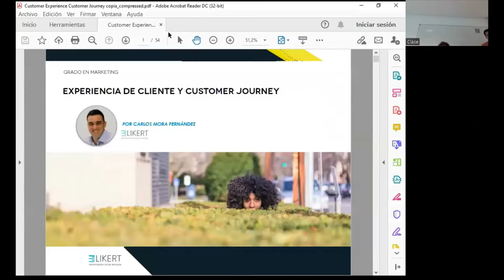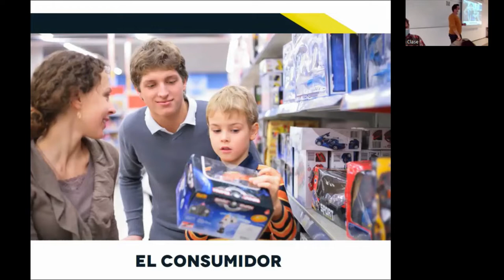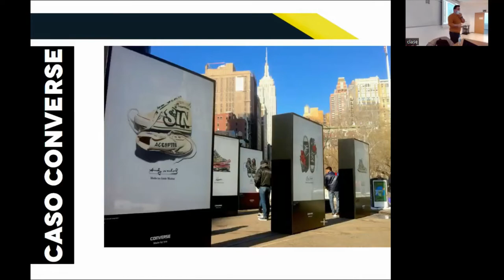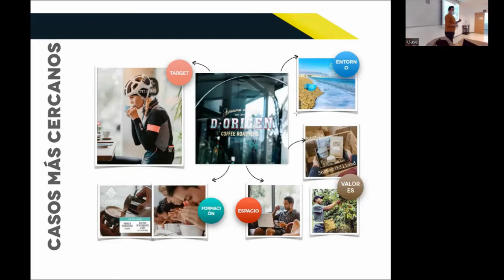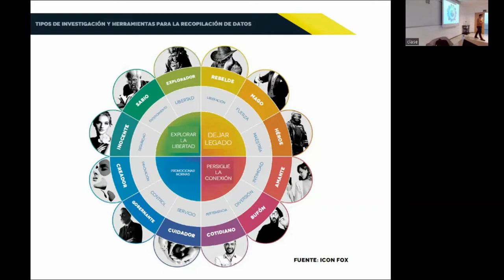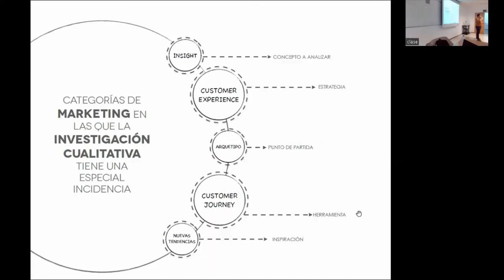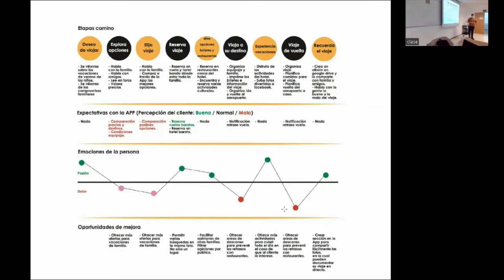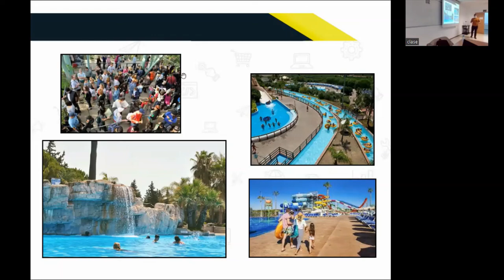Charla Customer Experience (CX) & Customer Journey Map (Carlos Mora Fernández, LIKERT.eu)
Charla impartida por Carlos Mora Fernández (Likert.eu) en la asignatura "Investigación de Mercados 1 - cualitativa-" del grado en Marketing de la Universidad de Alicante (España) el 25/2/2022.